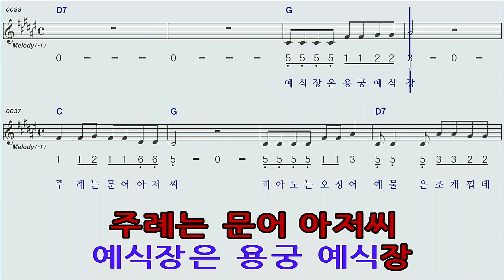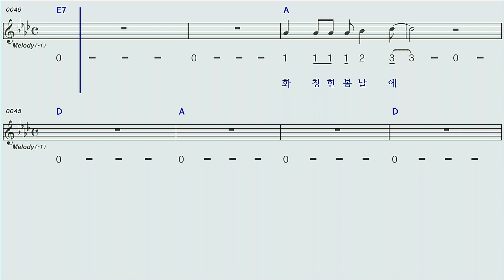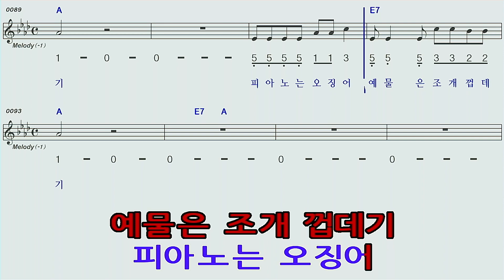코끼리아저씨♡정광태G 하모니카 숫자악보 MR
코끼리아저씨/정광태G하모니카숫자악보 MR